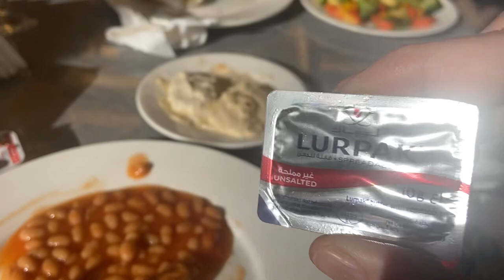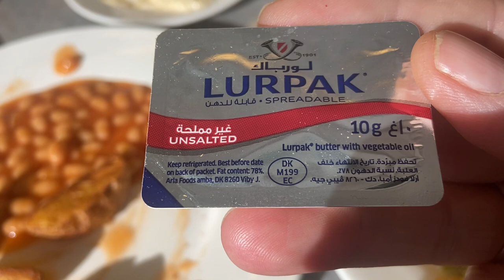Muscat Express Hotel. Oman. Das Frühstück. Vegan.